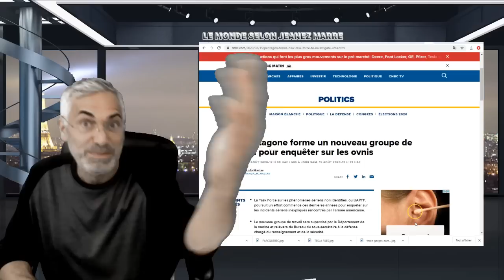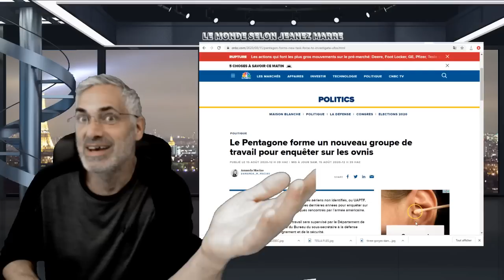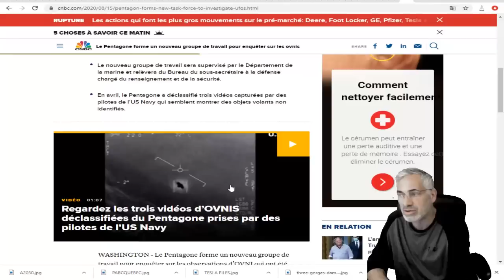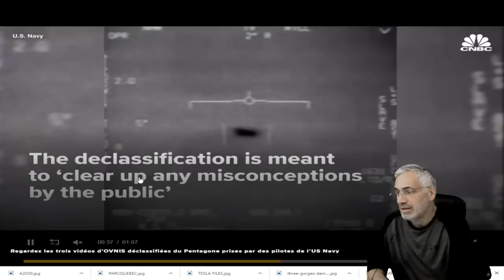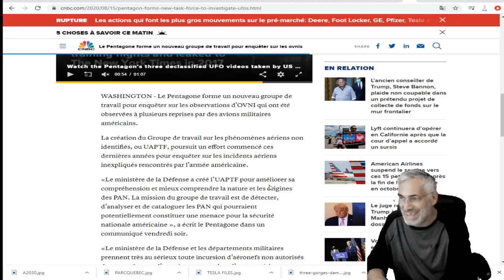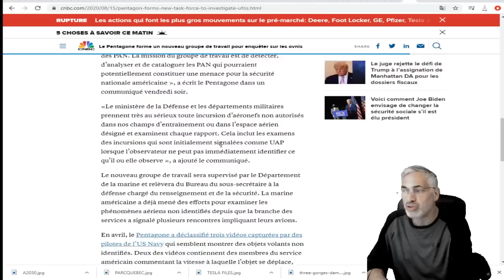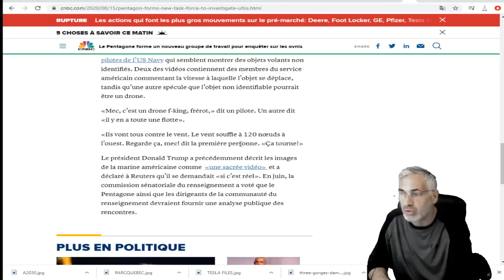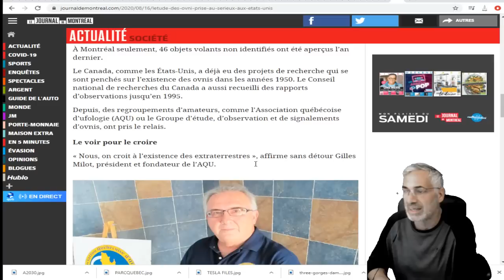Le Pentagone forme un nouveau groupe de travail pour enquêter sur les ovnis.